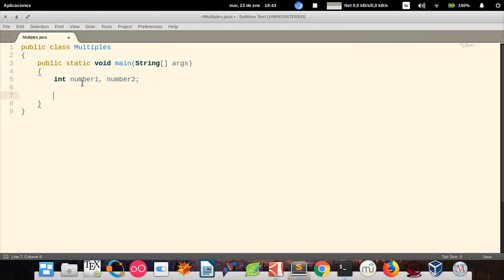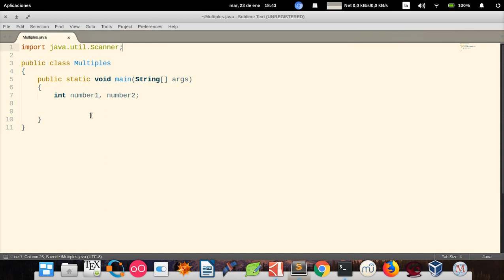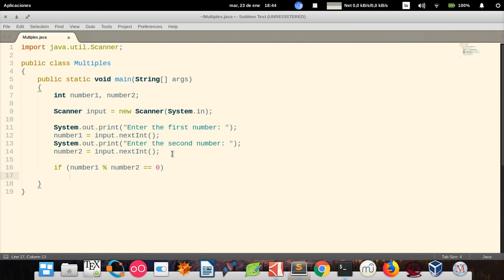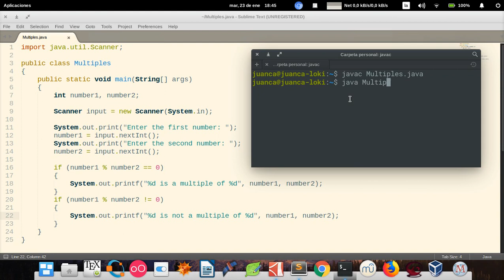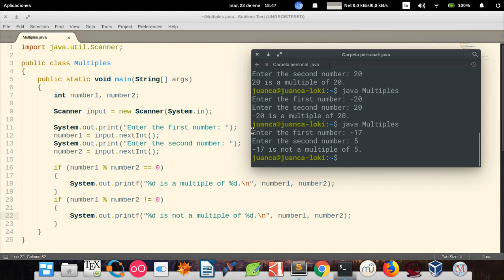Java How to Program (Ninth edition) - Deitel & Deitel, exercise 2.26